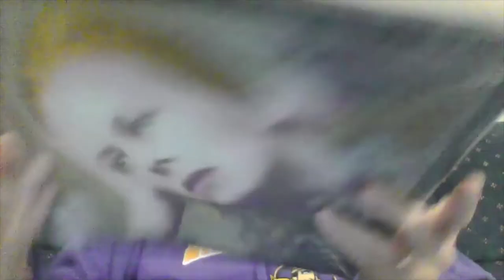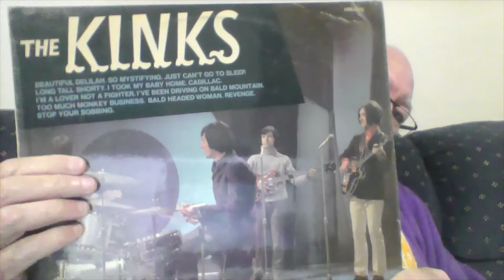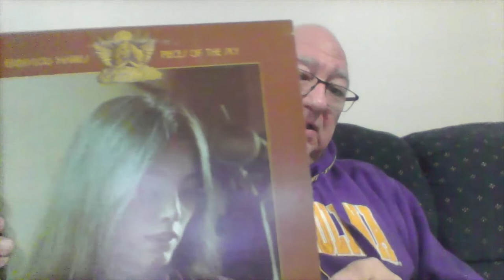Vinyl Community Lazy Dawg's Records #35 Gender Bender Contest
Rachel over at The Music MAM channel has a contest called Gender Bender.  She asks for five examples of artists, albums or lyrics that address to topic of gender.  Here is my entry.  Rachel is approaching 100 subscribers and the contest is to attempt to push to that number and beyond.